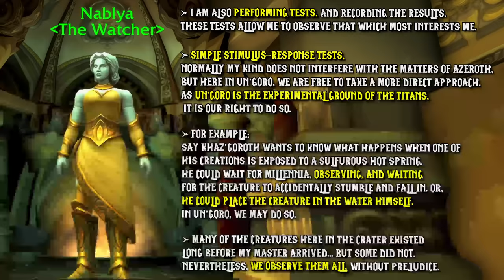The Complete History of Un'Goro Crater (World of Warcraft Lore)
Explore the secrets of the Un'Goro Crater, a remote and lush wilderness in Southern Kalimdor. In the past, it was known as the "God Lands," a place of unique flora and fauna, including mighty devilsaurs and ancient elementals.

The story begins with the Titan Freya, who shaped Azeroth and created the Emerald Dream here. Nablya, a Titanic Watcher, conducted experiments in this region.

Discover the birth of Wild Gods, their link to the Emerald Dream, and their importance in Azeroth's history.Hear how the Un'Goro Crater witnessed conflict in the War of the Shifting Sands, where night elves and Qiraji fought for dominance.

The Marshal Expedition ventured into this perilous land, encountering dinosaurs and elementals. They established the Marshal Refuge in response. And learn how to region underwent profound changes during the cataclysm and Legion invasion

Today, we understand that the Un'Goro Crater has witnessed the rise and fall of civilizations, epic clashes of titans, and the resilience of explorers. It's a place of perpetual fascination.

Join us in uncovering the untold tales of this splendid world.

Chapters in the Un'Goro Crater History:

00:00 - 00:22 - The Un'Goro Crater
00:22 - 01:05 - A Geographical Miracle
01:05 - 02:52 - Ordering of Azeroth & Freya
02:52 - 04:50 - Creation of Un'Goro Crater
04:50 - 07:10 - The Crater of Experiments
07:10 - 08:42 - Broken Tranquility
08:42 - 10:16 - The Marshal Expedition & Their Refuge
10:16 - 11:12 - The Ahn'Qiraj War
11:12 - 12:27 - Discovery of Shapers Terrace
12:27 - 12:58 - Formation of The Marshal Stand
12:58 - 13:21 - Un'Goro Metamorphosis
13:21 - 14:15 - Maximillian, The Saviour of Un'Goro
14:15 - 15:30 - Legacy of Un'Goro

Join us as we uncover the mysteries of Azeroth's landscapes and legends.

Adventure awaits!

Join us every Friday for captivating tales from World of Warcraft's expansive lore. From zones and dungeons to characters and more, our journey into Azeroth's tales has just begun. Don't miss out on the adventures that await!

Appreciate your viewership!

In the realm of reality, these narratives are painstakingly woven over countless hours and days. All in-game clips are culled from both World of Warcraft and World of Warcraft Wrath of The Lich King Classic. The script is meticulously penned and supervised by two adept storytellers. Our channel springs to life as the twin guardians of the Karazhan Library regale these tales.

The tales serve a dual purpose: to captivate those in search of Azeroth's lore and as a channel for creative expression. The assistance of artificial intelligence for Galadriel's voice ensures a consistent, dependable, and private conduit for our storytelling endeavors. We extend our hopes that you revel in the tales of Azeroth as unveiled through the parchment within our enchanting library.